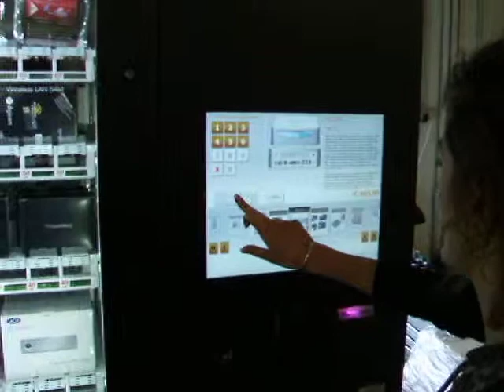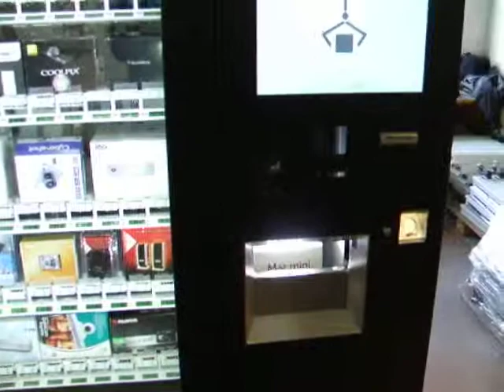Robotic Vending Machine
• Enormous product capacity (1440 maximum) & selections (8 shelves of 9 selections each = 72). Robotic elevator to deliver delicate products
• Possibility to control if the purchased product is the one going to be delivered (with an internal RF option) before the delivery door opens. If the product is not the right one, the sale will be canceled & the product displaced
• Front or rear loading possibility of the distributor
• The products displayed in the distributor are illuminated by a high-efficiency led system
• Ease of use: keypad & products at "hands reach", large 17" touch screen that shows all the available products in 3D and the data relating to the sale
• Constant functionnal temperature even in extreme climatic conditions thanks to the refrigeration unit
• Distributor with double opening door and independant safe locks in the payment side, vandal-proof keypad, 2 mm steel plating
• Advanced data management, GSM/GPRS/3G technology
• Payments with banknotes, coins, credit cards. Big coin return capacity thanks to the hoppers
• Maximum adjustability in order to distribute any type of product or packaging